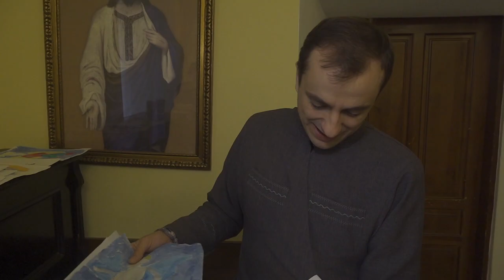У Тернополі провели осінні «Веселі канікули з Богом»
В Архикатедральному соборі непоросного зачаття Пресвятої Богородиці для дітей від 7 до 14 років організували табір. Сьогодні вчили духовних пісень, Божі заповіді та робили різдвяні листівки.